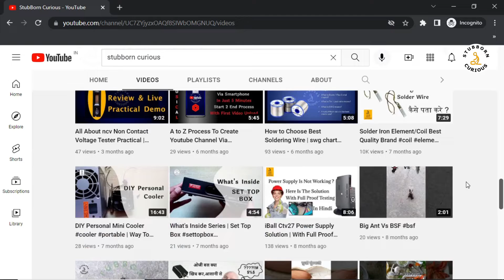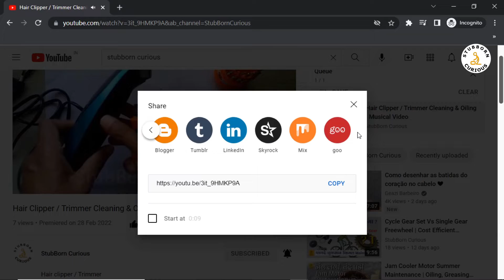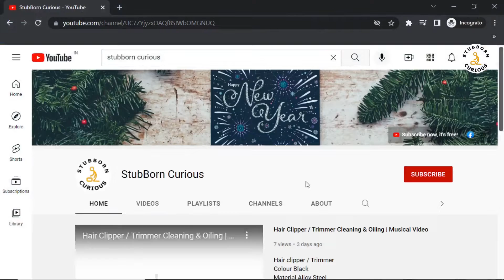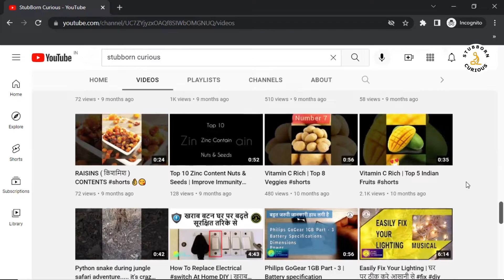Geyser Yearly Maintenance | गीजर का रखरखाव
जिस तरह से हम इस video में geyser maintenance बता रहे है। उसी तरह अगर आप भी अपने geyser का maintenance साल में एक बार कर लेते हो, तो यकीन करिए geyser cleaning आसान होकर गीजर की उम्र भी 100 प्रतिशत बढ़ जाएगी।

जरूरी सूचना - ध्यान रखे, geyser switch on करने से पहले ये जरूर देख ले कि उसमें पानी मौजूद है। अगर ना हो तो पहले भर ले, फिर power on करे।
अगर बिना पानी भरे power on किया तो 100% geyser जल जाएगा।

About : Stubborn curious brings you unbiased & real information, solutions.
Science & Tech, Do it yourself techniques & solutions, Maintenance & what's inside of Gadgets, Awareness videos, Unboxing & Reviews

We will help you in these ways :
simplify ur life, Improve ur knowledge

अगर आप हमारी मेहनत को सराहना चाहते हो। तो Channel के About Section में दी गयी UPI Id पर आर्थिक रूप से भुगतान कर सकते हो। यह धनराशी चैनल के संचालन में सहायक भूमिका निभाएगी। आपकी सहायता के लिए Stubborn Curious कृतज्ञता व्यक्त करता है। शुक्रिया।

ऐसे ही और दिलचस्प वीडियो देखने के लिए यहां भी जाए.